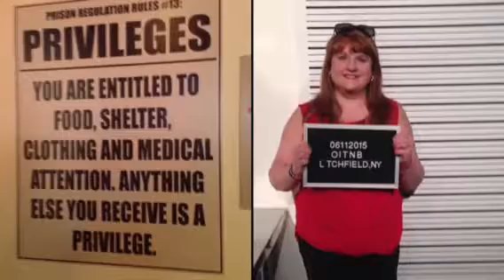New York/Orange Con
A great theater trip with excellent service by sheratonnewyork and a fantastic treat- orangecon where we got to watch the new season of Orange is the new Black drop, explore the prison, and meet the actresses and author responsible for the series.